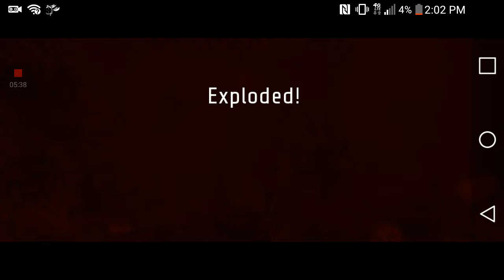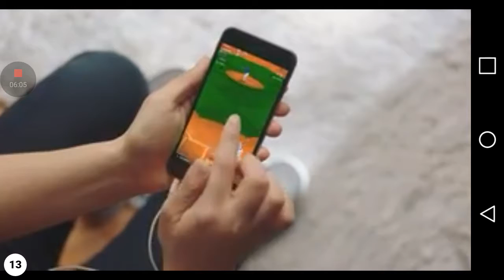Kill shot bravo support allies part 4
Let's take them out go go go